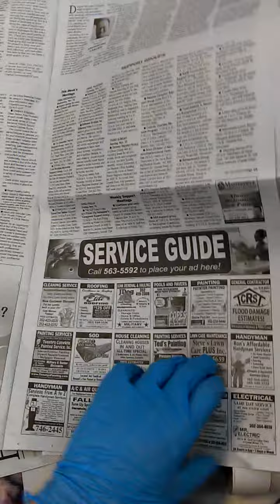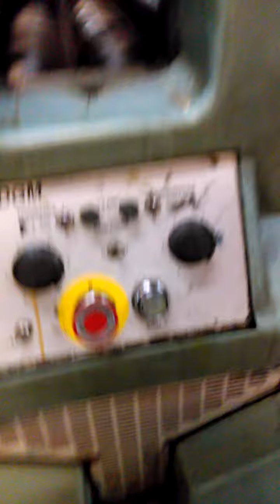Running the PRESS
22" HALF FOLD BROAD SHEET

14 PAGES : 2 SECTIONS

More crappy cell phone footage of a press in motion actually printing newspapers and me pretending to do important things.

NEWSPAPER